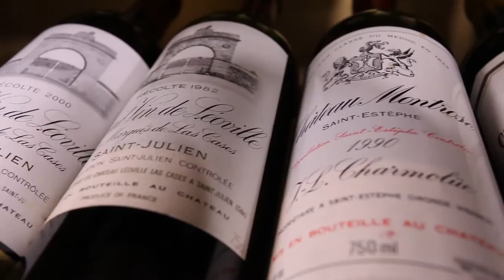Wine by the Bay, Downtown Miami Wine Store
The official video of Wine by the Bay produced July, 2014.

Wine by the Bay is Downtown Miami's premier wine store offering Champagne and an impressive collection of wine from the most celebrated regions worldwide.

Apart from weekly wine tastings, Wine by the Bay may be booked for private functions. To know more about the wines offered, the Wine Club, and Rarities,